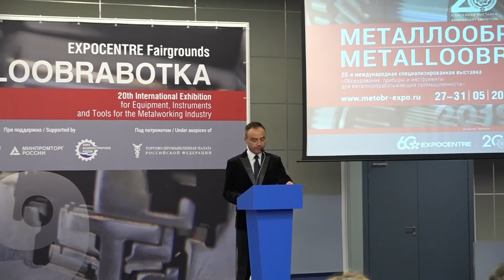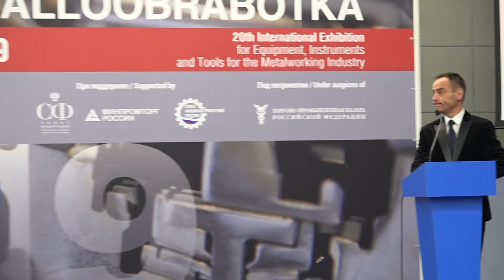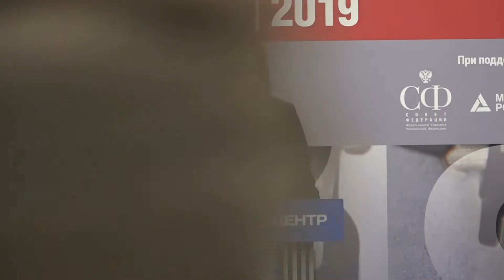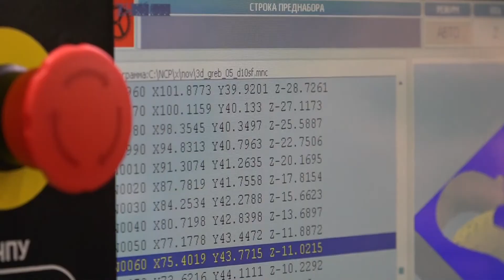Открытие выставки станкостроения "Металлообработка-2019"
Подробный репортаж: